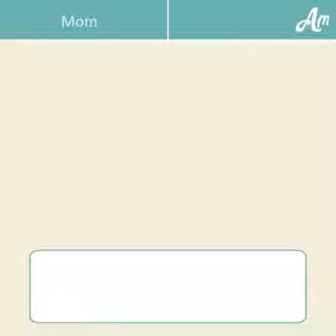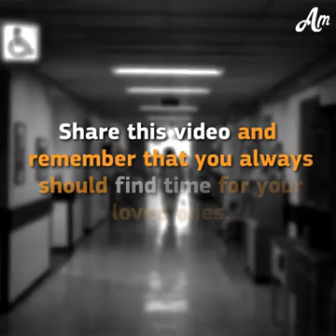Todays busy world,😠😠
In this video we can see hw daughter ignores mom ,,,,, and losts her mother😢😢😢😢